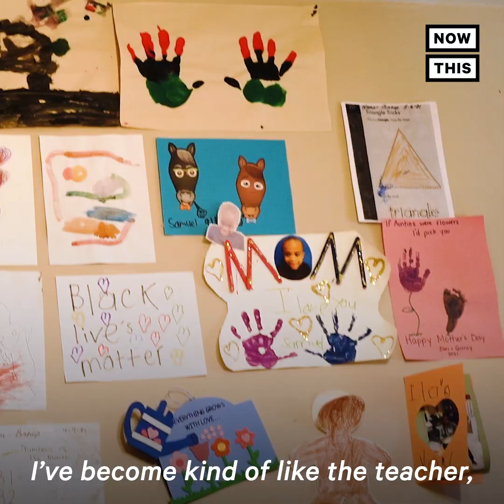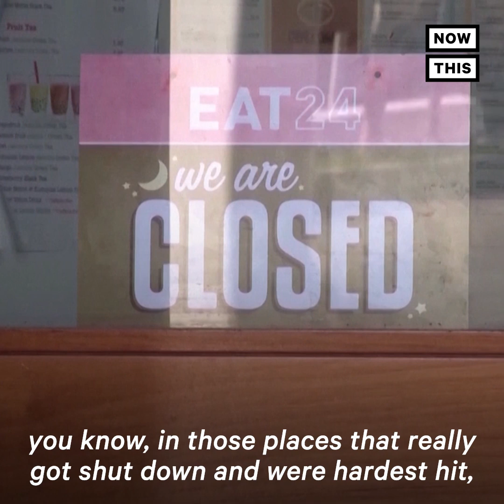COVID-19’s Toll on Women in the Workplace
‘So in the single year… we wiped out three decades of progress of women in the workforce.’ — Women, particularly mothers, have been disproportionately impacted by a loss of jobs during the pandemic.